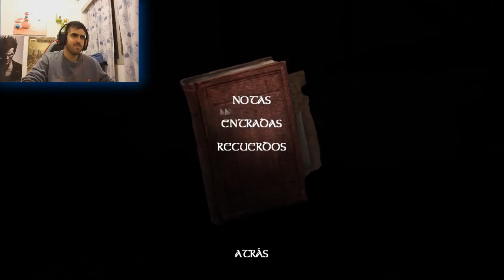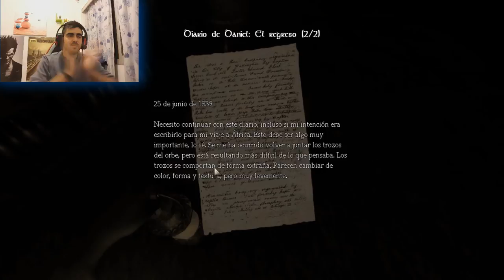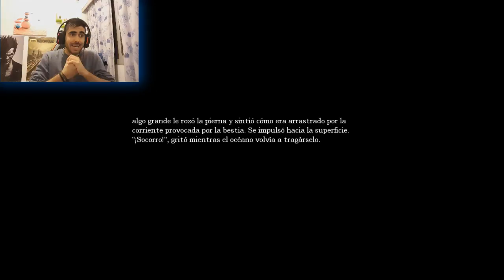Amnesia, EL MONSTRUO ACUÁTICO!!! (PARTE 4) 2.0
continuamos con amnesia después de un tiempo sin subir volvemos a ello, espero que os guste esta parte, no se cuanto de largo sera el juego pero tiene pinta que va a durar unos cuantos capítulos! :)